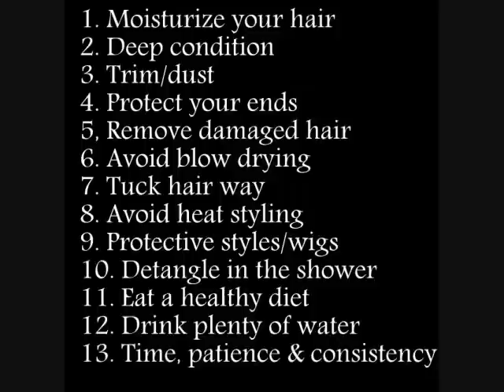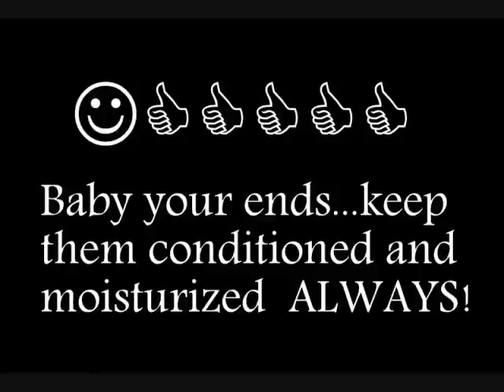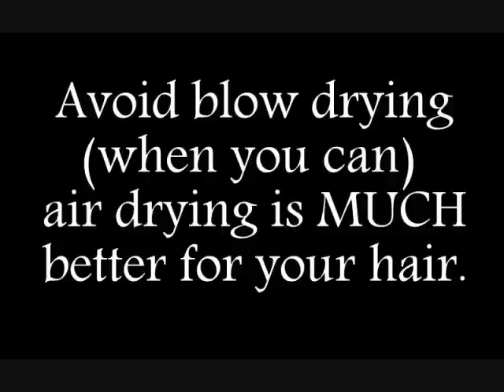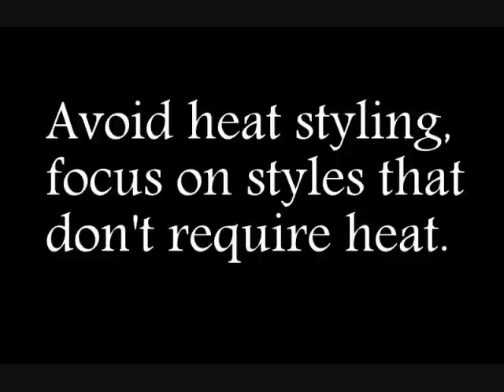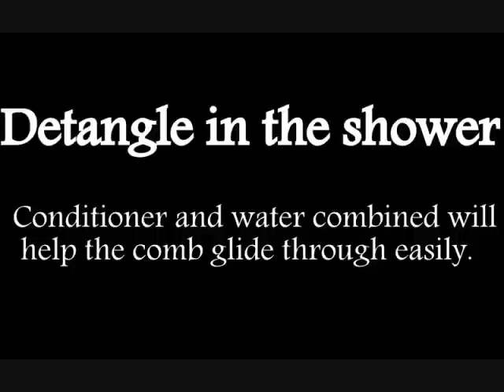How to grow longer hair (13 GREAT TIPS)